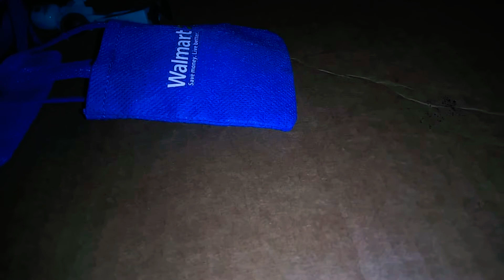Marlin Family Episode 19: The Criminal's Mistake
The criminal acts like a babysitter... but doesn't end too well for him